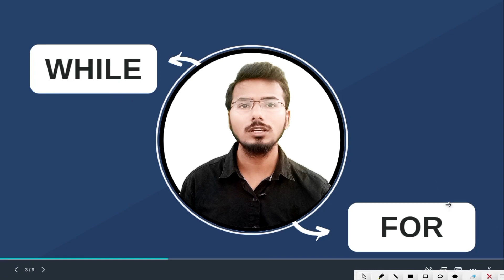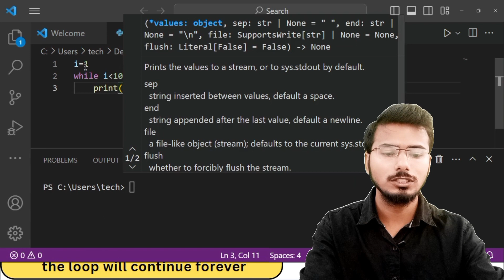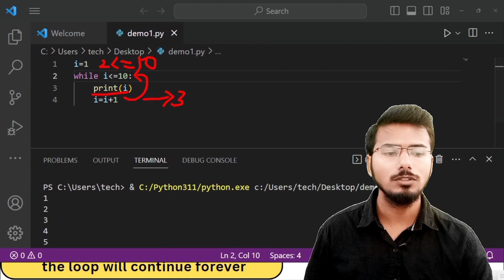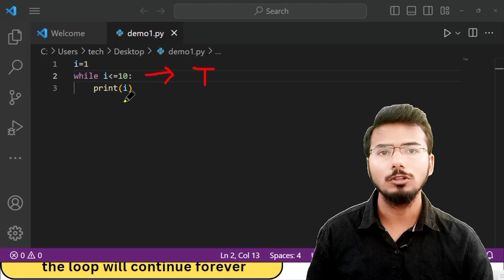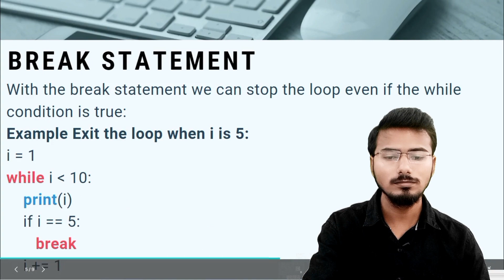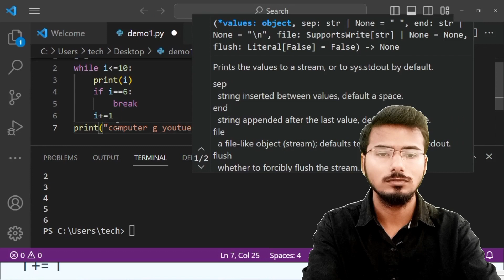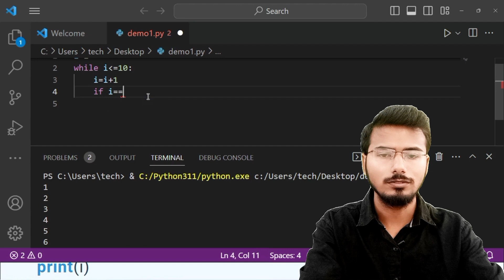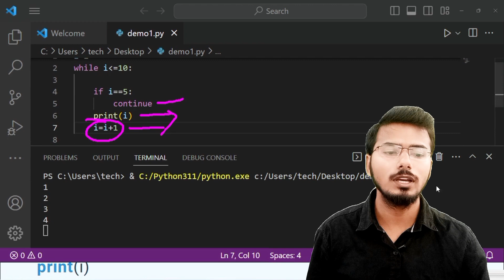Python O level Full course in Hindi | Python for beginners in Hindi | m3r5 python #19 While loop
Hello and welcome to our youtube channel today In today lecture on python m1r5 we are going to see about what is a loops in python and we will also see the different loops
types of loops in python
while loop
continue statement in loop python example
break statement in loop python example
O-Level M3 R5 | Programming and Problem solving through python language | Lecture 19
Python
python for beginners
python programming
python tutorial
learn python
programming
coding
python basics
python coding
and
or
o level full course m3r5
o level third paper
nielit o level full course m35
nielit o level online class
m3r5 full course class online
python 3
learn python for free
python logging
python logging tutorial
python logging module
machine learning
python tutorials
tutorial
python
python online class
programmers video
coding video
software engineer
programming language